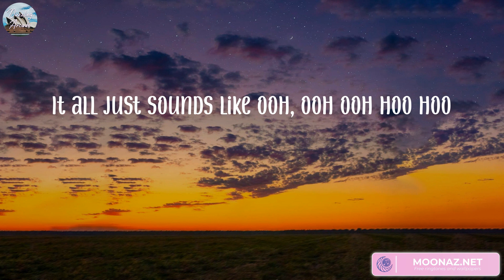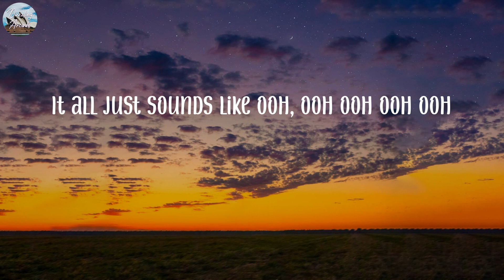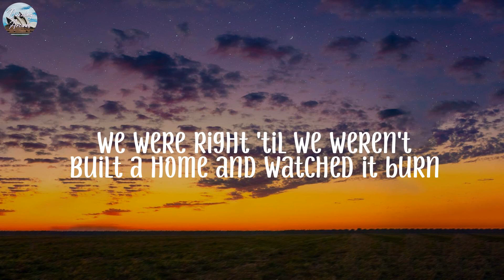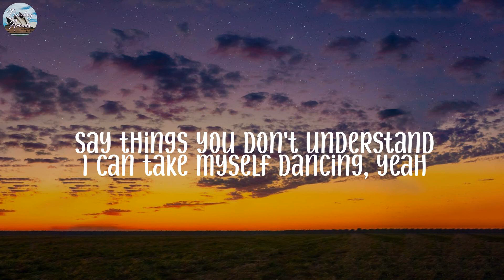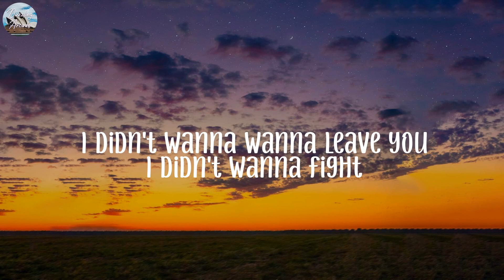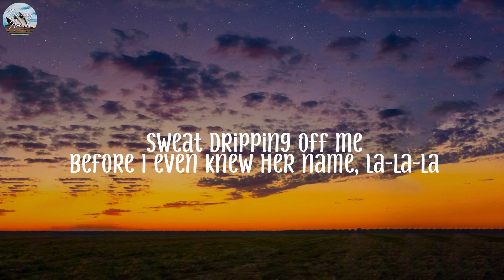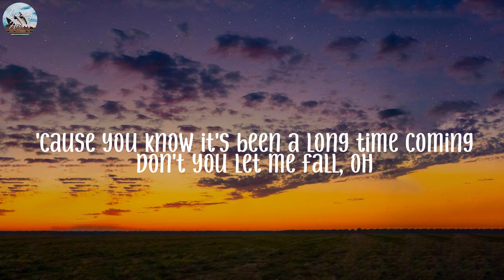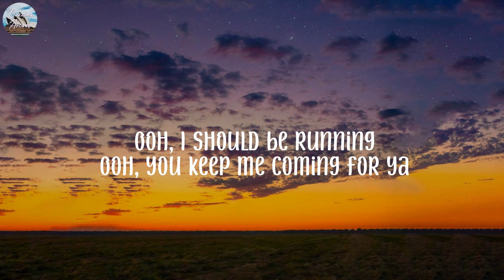Bruno Mars - When I Was Your Man (Lyrics) | Miley Cyrus, Shawn Mendes, ,... (Mix)